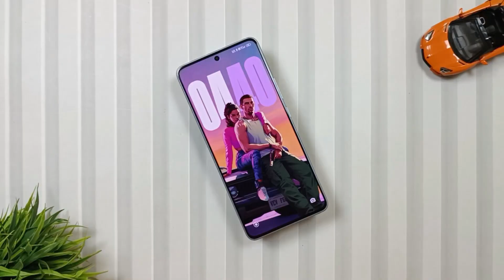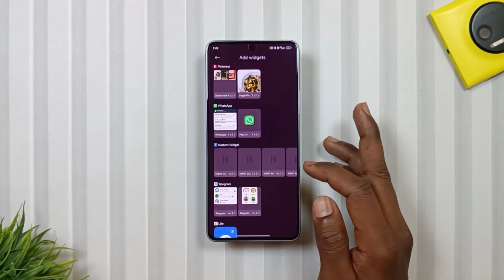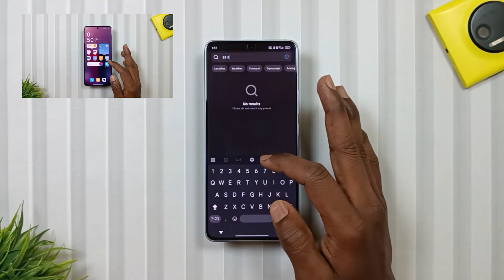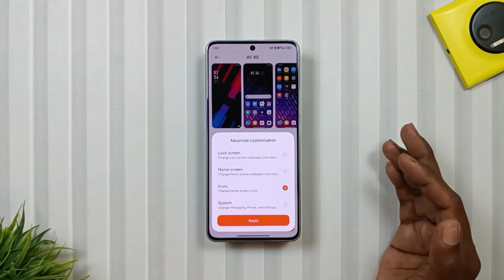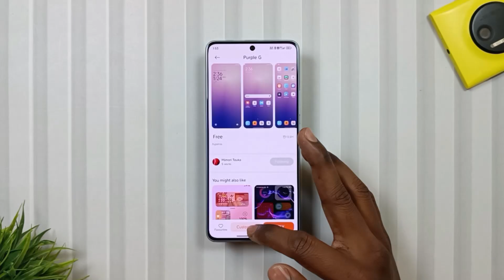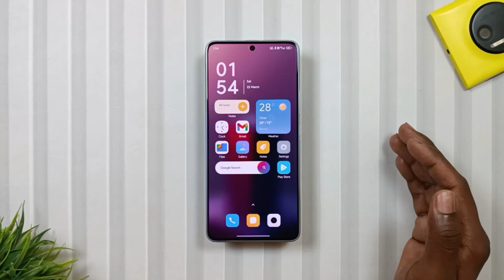Customise HyperOS 2.0 LIKE A PRO (Ep-2): Every HyperOS User Must TRY!⚡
Hey, Tech Lovers Aapka Swagat Hai Mobile Funda Ke EK Aur Naye Episode Me Jahan Aaj Fir Se Hum Apne HyperOS 2.0 Device Ko Customise Karne Wale Hain Like A Pro. To Agar Aap Apne Current Customisation Se Bore Ho Chuke Hain To Is Customisation Ko Jarur Try Karein. Umeed Karta Hun Ke Aapko Ye Customisation Pasand Aayi Hogi.

▶️ Topics Covered:
Hyperos 2.0
Hyperos 2.0 review
Redmi hyperos 2.0
Hyperos 2.0 beta
Hyperos 2
Hyperos 2.0 release date
Hyperos
Customize like a pro
Poco hyperos 2.0
Hyperos 2 customisation
Hyper os 2.0
hyperos 2.0 theme
Hyperos 2.0 control center
Xiaomi hyperos
New hyperos 2.0 theme
Xiaomi hyperos 2
Xiaomi hyperos 2 customisation
Customise hyperos like a pro
Customise xiaomi like a pro
Cutomise redmi like a pro
Customise poco like a pro
Hyperos 2.0 icons
Hyperos 2.0 control centre
Hyper os 2.0 redmi note 13 pro
Most awaited hyperos dark icon theme is here 🚀
Customise android like a pro